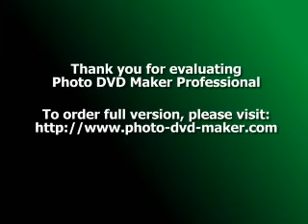top de rap